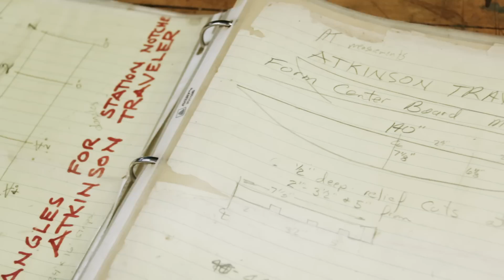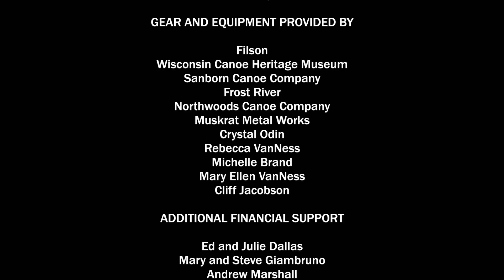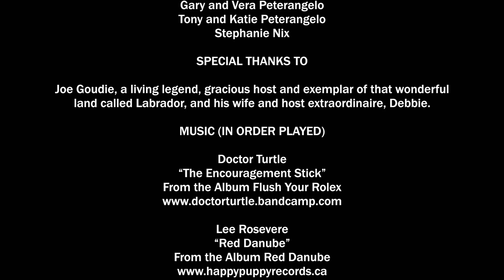Labrador Passage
LABRADOR PASSAGE follows two men who set out to retrace a historic 1905 canoe journey through Labrador, using non-synthetic equipment such as a waxed canvas tent, tin-cloth rain gear and a cedar canvas canoe. Blending history, adventure and profiles of the men and women who make the gear, this film explores what it means to be inspired and defeated by the wilderness.